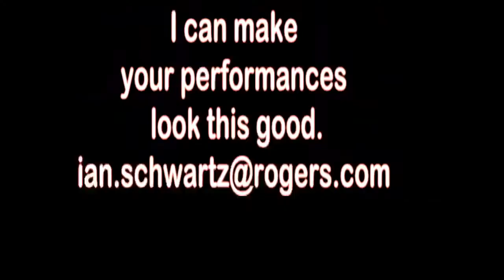Betty Ann's 2020 New Year's Eve Live Stream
A little joy and festivity for us all stuck home on New Year's Eve during the pandemic!

Betty Ann Bryanton - vocals;
David Miller - keyboard and vocals;
Ian Schwartz - alto sax, vocals and mixing.
Recorded live December 31, 2020 in Ottawa, Ontario, Canada.